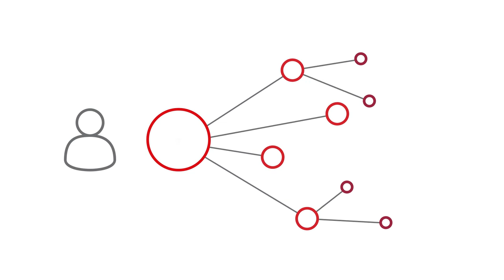Istat. Parliamo con i dati.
Integrazione e analisi rende possibile la lettura dei dati. Le parole chiave sono: fruibilità, accessibilità e connessione. l'obiettivo è di favorire un nuovo dialogo tra italiani e dati.